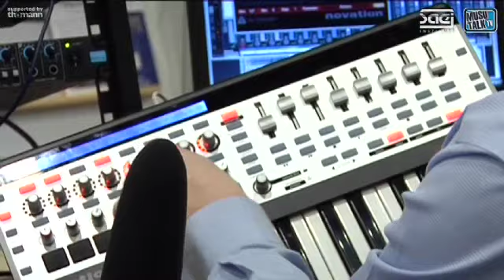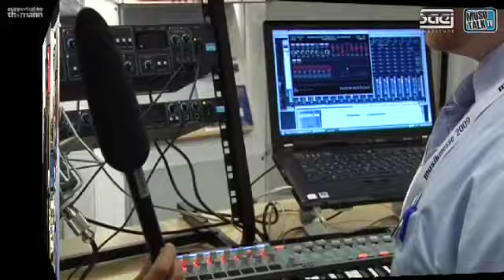Musikmesse 2009 - Novation